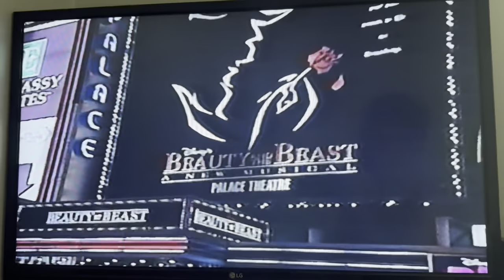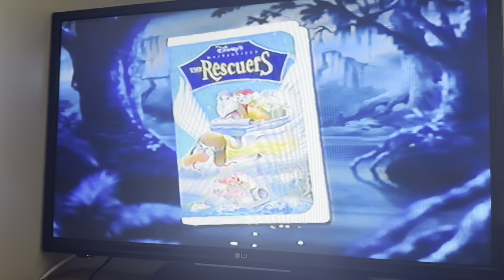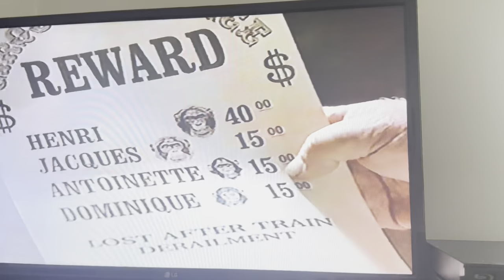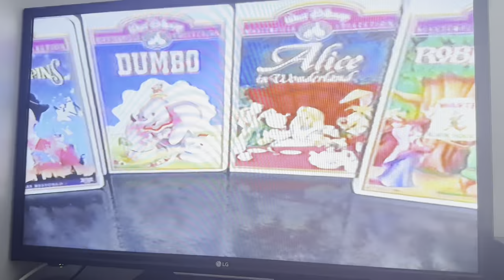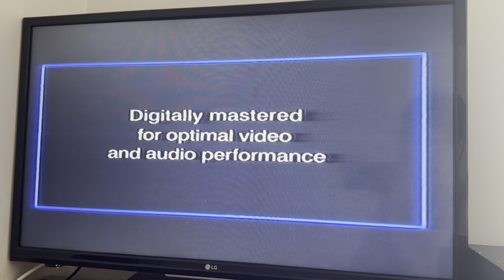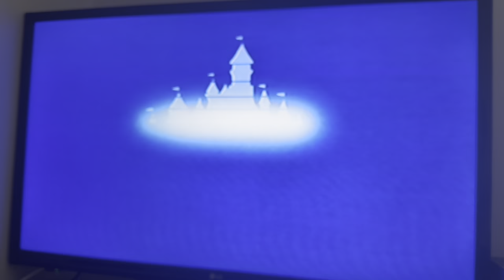Opening/Closing to Lady and the Tramp 1998 VHS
Tape distributor: Walt Disney Home Video
Original release date: September 15, 1998
Tape print date: August 4, 1998 (printed 2 years before Chris Jones was born)

List of contents:

Opening:

1.) Green FBI Warning screens (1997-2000)
2.) The Walt Disney Company Intro (Something New and Exciting from Disney)
3.) A Bug's Life trailer
4.) "Coming to Video"
5.) The Jungle Book: Mowgli's Story trailer
6.) The Lion King II: Simba's Pride trailer
7.) The Rescuers trailer
8.) Summer of the Monkeys trailer
9.) Walt Disney Masterpiece Collection promo
10.) "On ABC"
11.) Disney's One Saturday Morning promo
12.) "Join Us After The Feature"
13.) "Feature Presentation" (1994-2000, last Masterpiece Collection tape with the Flashbang bumper)
14.) Walt Disney Masterpiece Collection logo (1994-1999)
15.) THX logo (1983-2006, 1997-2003 Buena Vista variant)
16.) Walt Disney Pictures logo (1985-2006)
17.) Buena Vista logo

Closing:

1.) The End
2.) Lady and the Tramp II: Scamp's Adventure trailer (This was before it was delayed to February 27, 2001)